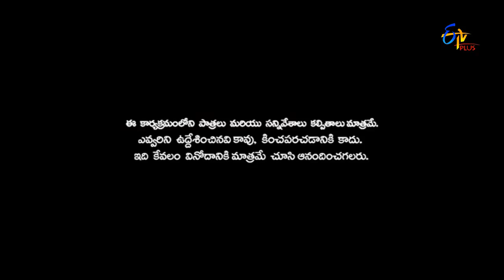Patas | Karthik & Avinash Band Baaja Baaraat | 17th February 2017 | ETV Plus